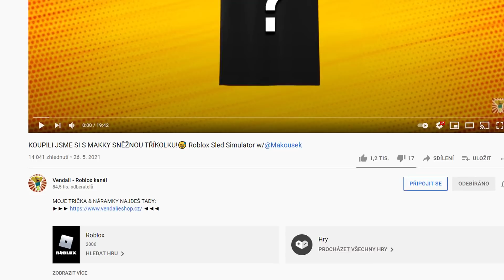VLASTNÍM TU NEJHORŠÍ POŠTOVNÍ SPOLEČNOST V ROBLOXU!😱😅 Roblox Delivery Simulator